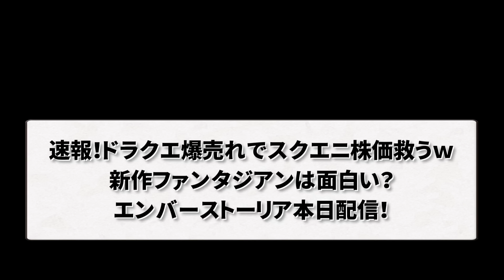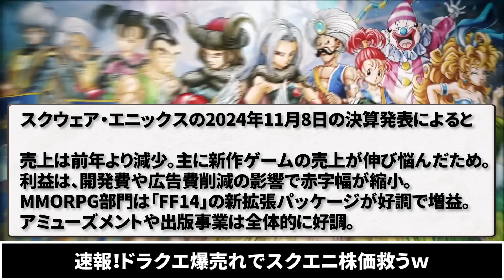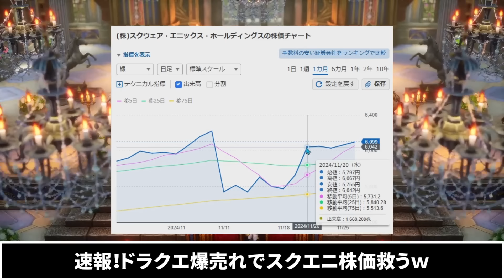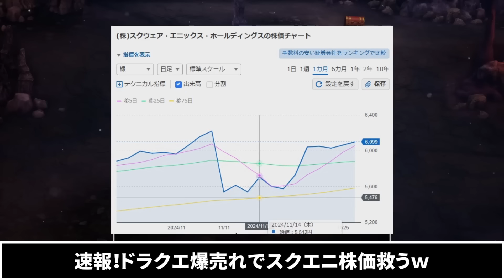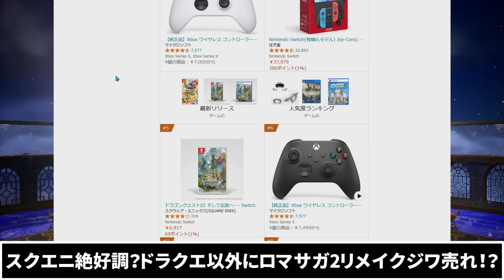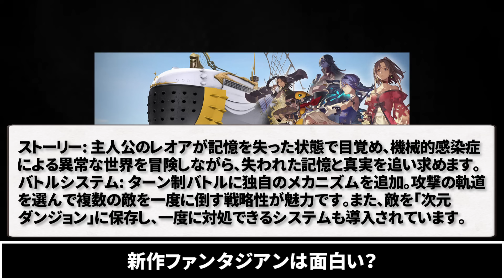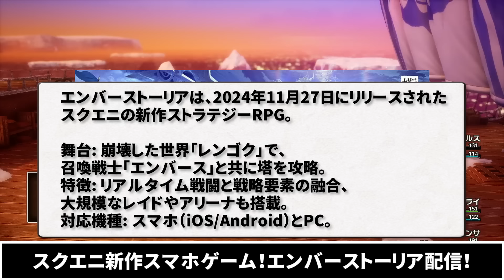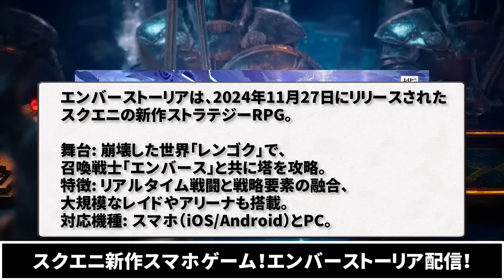【ドラクエ3HDリメイク】速報！ドラクエ爆売れでスクエニ株価救うｗ新作ファンタジアンは面白い？エンバーストーリア配信！【新型Switch2】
ロマンシング サガ2 リベンジオブザセブン